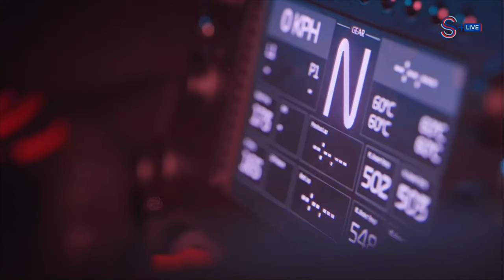Assetto Corsa - F3 Sprint Race | 2023 Australian Grand Prix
Video Gameplay Assetto Corsa
Corrida Sprint do Grande Premio da Australia de Formula 3 da temporada de 2023.
A Segunda Etapa da Temporada de Formula 2.

Driver: Gabriel Bortoleto
Freios (brake): off
Câmbio (Gearbox): Manual
Controle de Tração (Traction Control): Factory
Controle (Controller): XBOX SERIES CONTROLLER

Authors - The_stig_7008
                 GMR Racing Design